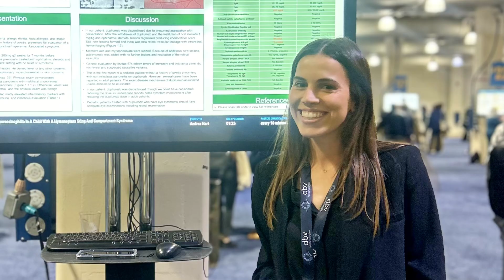3-Year Medical School Accelerated Pathway to Residency Program at the Miller School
The Accelerated Pathway to Residency Program at the Miller School of Medicine offers qualifying students the opportunity to earn an M.D. in only 3 years. This 36-month program can save you time and additional tuition expenses, help you match with a residency program during your third year, and start practicing medicine ahead of the curve.
Once you fulfil the unique curriculum components and 3 Phases of the Accelerated Pathway program’s requirements within three years, you qualify for training in one of the University of Miami/Jackson Health Systems’ residency programs.